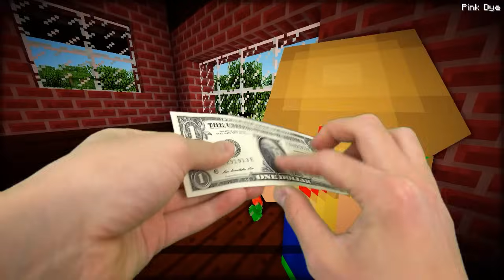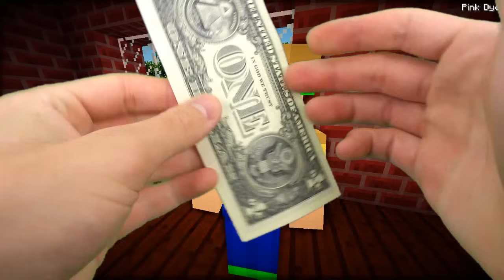Realistic Minecraft - GETTING ARRESTED IN REAL LIFE!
In today's Minecraft Realistic Adventure, Mango goes to Prison! Is getting arrested in Real Life for Murder worse than when Steve Kills Alex?

This is a Realistic Minecraft video where Mango Steve gets arrested! Will he escape prison or kill / murder Alex, his highschool girlfriend?!

This on Minecraft PC. Can be played on Minecraft PE, Xbox One edition, Xbox 360, One, PS3, PS4, PS Vita, and WiiU.

▼ My Roleplays!